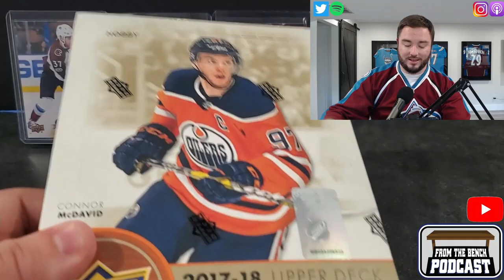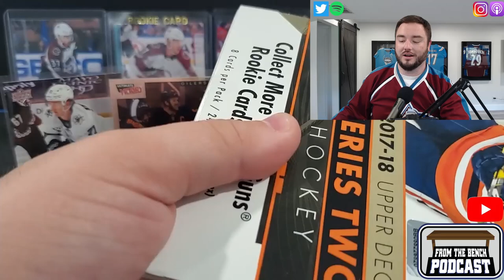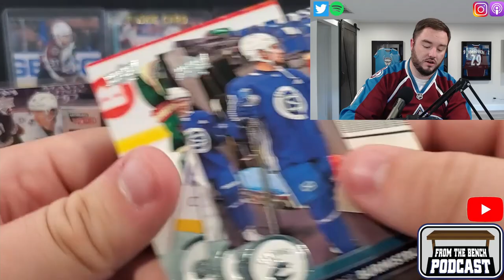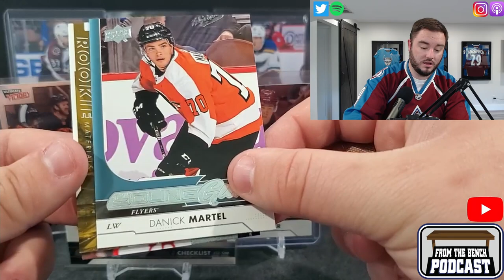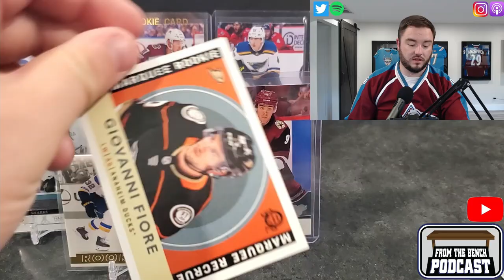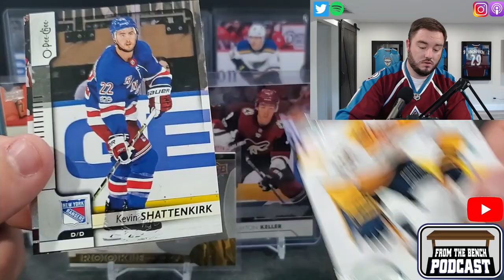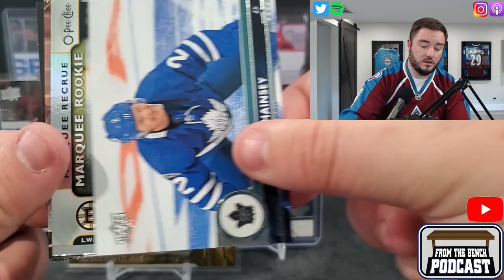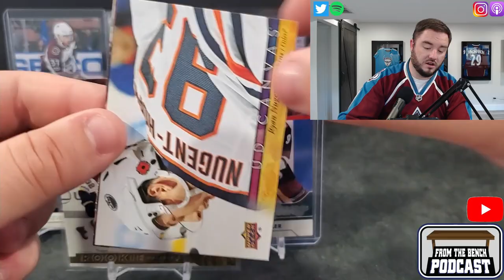2017-18 Series Two Hockey Hobby Opening! Hunting for the Sidney Crosby Retro Young Guns Acetate!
This is probably the worst year for Young Guns as there are no big Young Guns but it does have some really big retro Young Guns Acetate including a Sidney Crosby and a Phil Kessel Day with the Cup. Come give the video some love